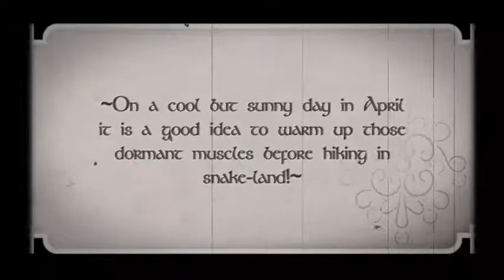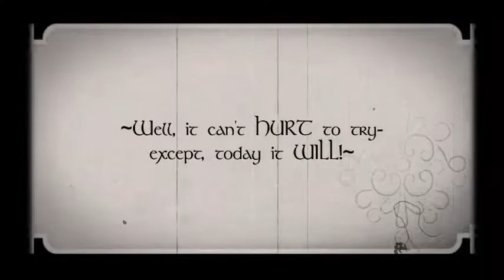Corriganille Workout Day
Just a good ol 'Saturday morning hike in Cowboy Country like ,say, Simi Valley?